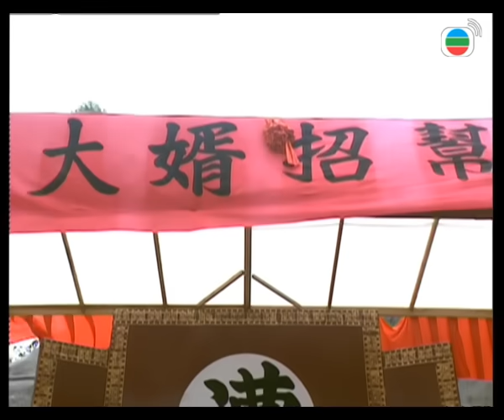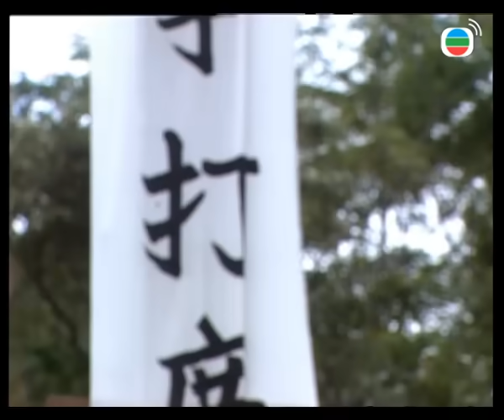Miêu Thúy Hoa 05/20 | Quan Vịnh Hà, Giang Hoa, Trần Thiếu Hà | HD | TVB Kinh Điển 1997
✨Nội dung phim: Phương Đức, một nhà buôn giàu có nổi tiếng, trong một lần tình cờ lỡ đụng chạm và gây ra sự hiểu lầm với Miêu Thúy Hoa Miêu Thúy Hoa là con gái duy nhất của võ sư Miêu Hiển, Miêu Thúy Hoa có võ công cao cường lại có lòng nghĩa hiệp và chút ưng ngạnh Một lần vì bênh vực lẽ phải, Miêu Thúy Hoa đã giao đấu với con trai của viên quan Tổng Đốc địa phương, tên công tử bột này bị tai nạn qua đời, khiến cho quan Tổng Đốc rắp tâm trả thù Miêu Thúy Hoa Phương Đức tình cờ biết được nên ra tay cứu Miêu Thúy Hoa bằng cách nhận là ý trung nhân. Vì Phương Đức quen biết với nhiều người trong Hoàng Thất nên quan Tổng Đốc không làm gì được, nhưng Thái Hậu lại sủng ái Phương Đức mới thí hôn Miêu Thúy Hoa cho Phương Đức. Sự việc rắc rối từ đây !! Miêu Thúy Hoa về làm vợ Tư bất đắc dĩ !! Tại đây có cô em gái của người vợ cả quá cố tính tình trẻ con,hay ganh tị và đem lòng yêu thương anh rễ Phương Đức nên luôn ganh ghét Miêu Thúy Hoa.Cô vợ 2 tối ngày tìm cách chọc phá Miêu Thúy Hoa,luôn tỏ ra hiểu biết thực chất ko biết gì,và nhất là chỉ giỏi sai vặt !! happy.gif !! Cô vợ 3 tính khí khái,do là con nhà võ nên rất hợp với Miêu Thúy Hoa,nhưng luôn “bỏ quên bộ óc trong phòng” (theo lời bà vợ 2 ) và rất nghe lời bà vợ 2 !! Vì thế trong nhà Phương Đức luôn có chuyện xảy ra…Nhiều tình tiết cười đau bụng bắt nguồn từ đây !!